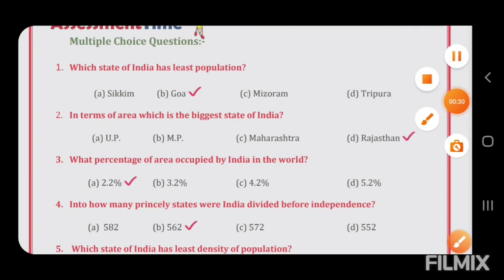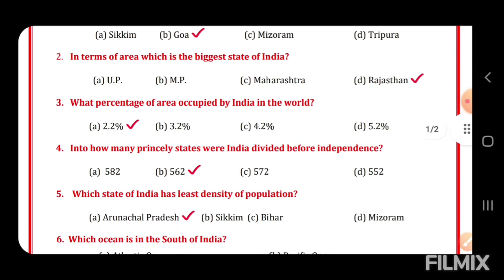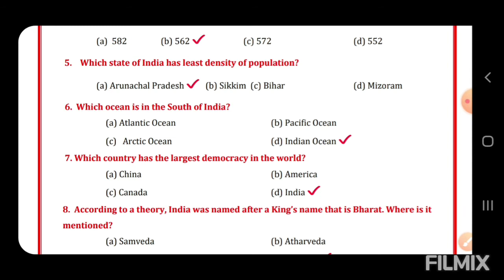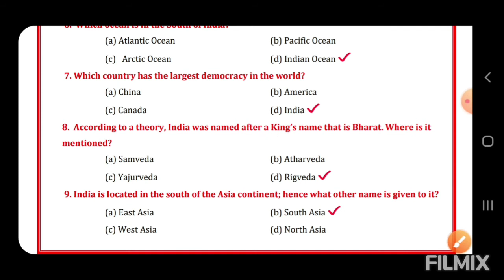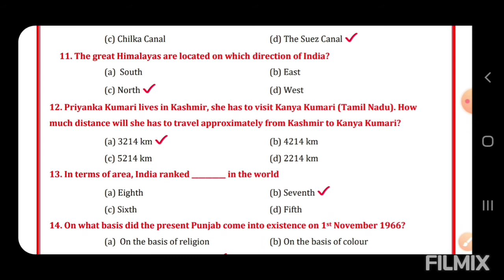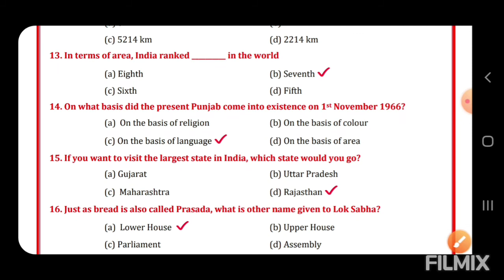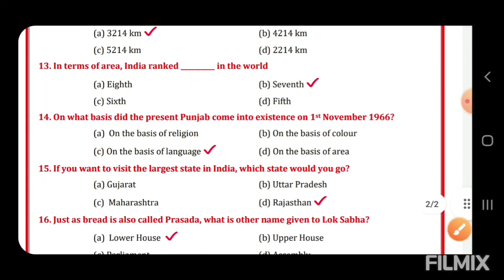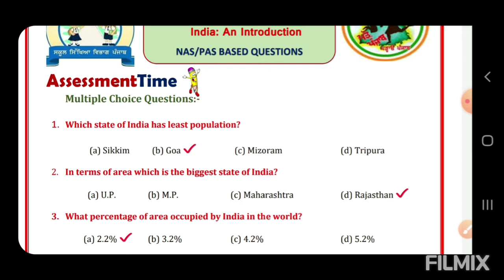NAS INDIA AN INTRODUCTION 10TH CLASS PSEB OBJECTIVE TYPE QUESTIONS NOVEMBER TERM 1 PREPARATION CH 1